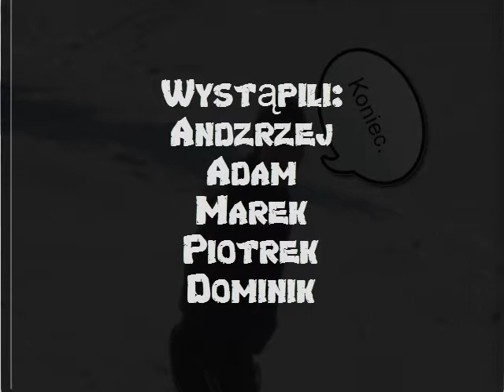Maniowy zima 2013 part 2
Kolejna seria skoków w wykonaniu maniowskich chłopcyków